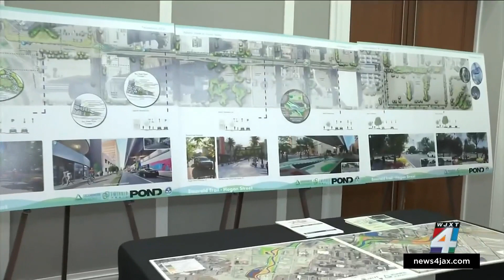Young adults help get council members to back resolution supporting riverfront park development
For years, there have been promises of downtown riverfront development, yet nothing has happened. Now the promise of new parks along the St. Johns River is closer to coming true.